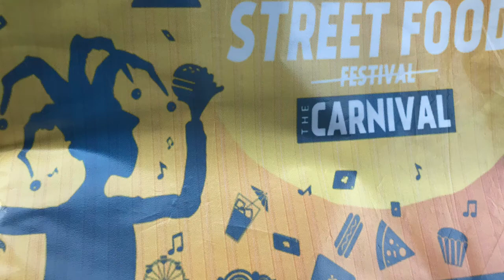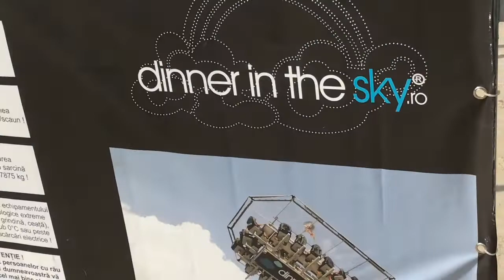Bucharest Carnaval Street Food Festival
Behind the scene at Carnaval street food festival